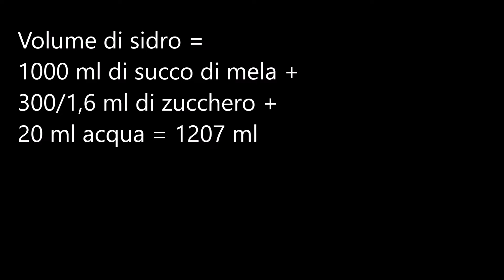SIDRO DI MELE fatto in casa – Ricetta facilissima con il succo di mele DEL SUPERMERCATO –Fantastico😊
Per ogni applicazione, sul canale YouTube c’e’ un video in cui viene spiegata
La versione integrale consente di gestire piu’ parametri rispetto alla versione semplificata. Nonostante questo la versione semplificata permette di calcolare cio’ che viene calcolato dalla versioni integrale

Link  APP in English:
Calculation of alcohol content - wine beer vodka whiskey liqueurs… (simplified version)

For each APP, there is a video on the YouTube channel in which it is explained
The integral version allows you to manage more parameters than the simplified version. Despite this, the simplified version allow you to calculate what is calculated by the full version

Gruppo Facebook  Alcolici fatti in casa - Liquori Vino Birra Distillati / Facebook group Homemade Wine Beer Spirits:

Lievito per vino / Yeast for wine
Fermentatore e gorgogliatore / Fermenter and bubbler
Lievito per sidro / Yeast for cider
Nutriente per lievito / Yeast nutrient
Metabisolfito di potassio / Potassium metabisulfite
Bentonite per chiarificare il vino / Bentonite to clarify wine
Tappatrice semplice/ Simple corker
Tappi per vino / Wine corks
Tappi per liquori /Corks for liqueurs

INGREDIENTI PER 1200 ML DI SIDRO DI MELE
Succo di mele: 1 litro
Zucchero: 300 g
Lievito disidratato: 0,5 g (sciolto in 20 ml di acqua)

Sciogliere il lievito in 20 ml di acqua tiepida
Versare tutti gli ingredienti in un fermentatpore e richiuderlo con il tubo gorgogliatore
Inserire acqua nel tubo gorgogliatore
Riporre in un luogo caldo e aspettare che inizi la fermentazione
Quando la fermentazione e’ quasi finita (dopo circa 15 giorni) aggiungere 15 g (1 cucchiaio) di zucchero e imbottigliare
Riporre in frigorifero e aspettare minimo 10 giorni prima di aprirlo

Le donazioni saranno usare per migliorare il canale 😊